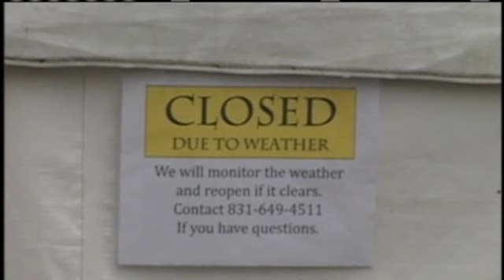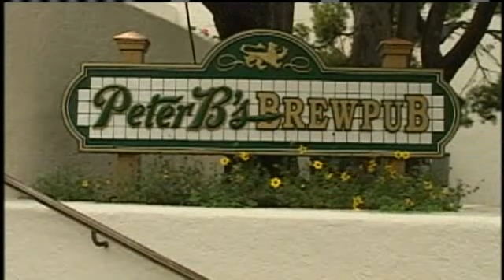Rainy Weather Brings Concerns To Local Businesses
Many local businesses around the Central Coast are concerned that the recent rainy weather may affect customer outcome this holiday season.